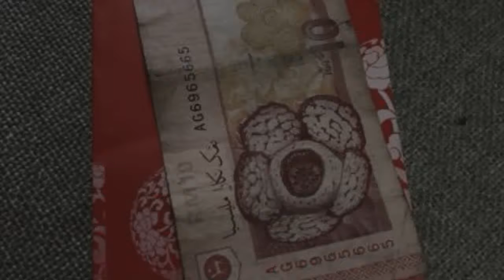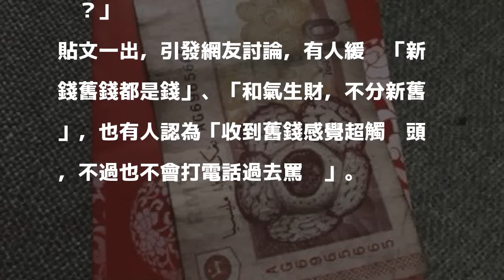過年收到這紅包...她氣喊：觸霉頭！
〔即時新聞／綜合報導〕每逢過年期間，拿紅包是件令人期待的事，日前有位馬來西亞的女子卻在臉書上抱怨，自己過年時收到的紅包，裡面裝的竟是舊鈔，讓她氣得直呼「超觸霉頭」。

發表評論評論如下。